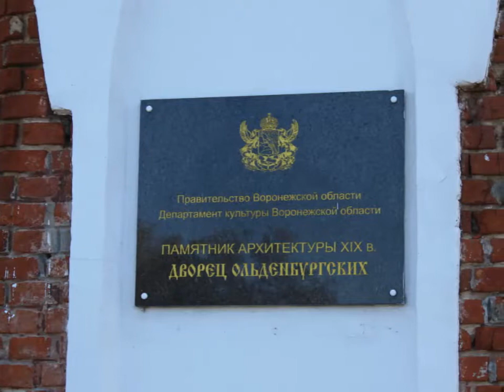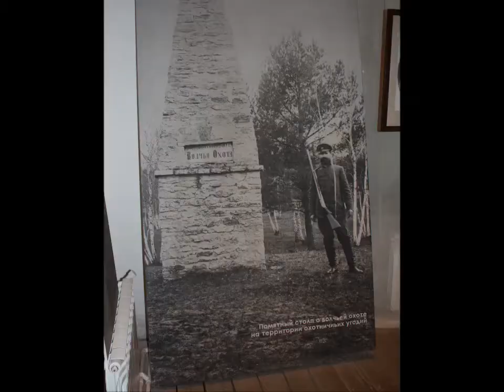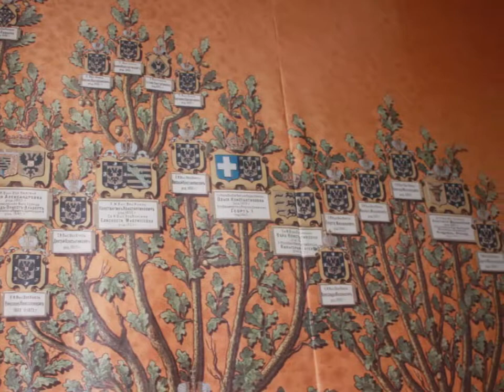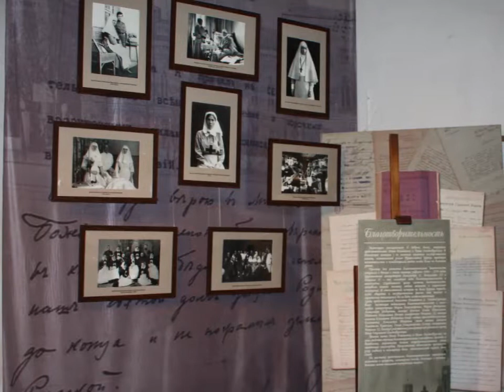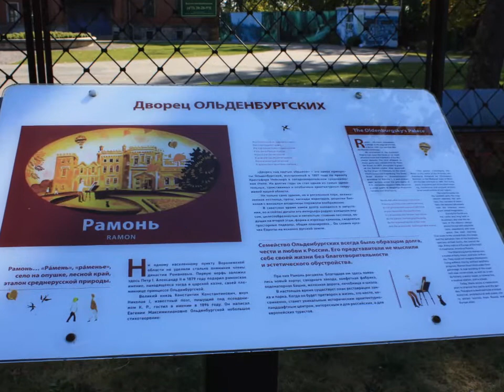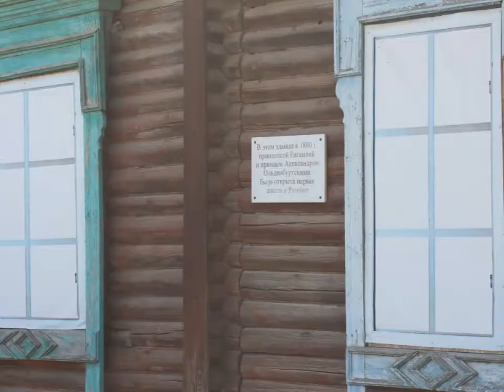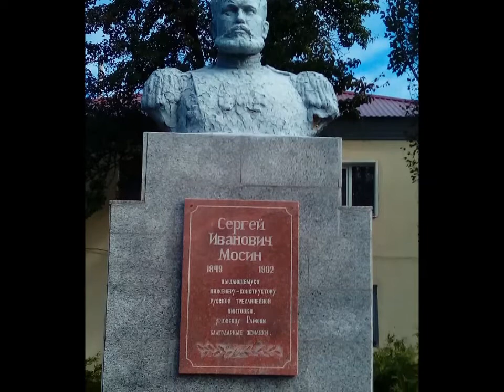Дворец Ольденбургских - Рамонь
Дворец Ольденбургских — усадебный дом конца XIX века в посёлке городского типа Рамонь Воронежской области. Редкий для русской глубинки памятник кирпичной неоготики. Принадлежал русской ветви Ольденбургского дома.
В 1878 году княгиня Евгения Максимилиановна Романовская, герцогиня Лейхтенбергская (по мужу — принцесса Ольденбургская) купила имение в посёлке Рамонь Воронежской губернии. В 1883 году по проекту архитектора Христофора Нейслера началось возведение замка для супругов. За три года были возведены стены метровой толщины, а к 1887 году была завершена внутренняя отделка.
Принцесса занималась тем, что обустраивала жизнь в селе. В частности, она построила первую в России конфетную фабрику с применением паровых машин, которая получила название «Паровая фабрика конфет и шоколада» и позднее стала прародительницей Воронежской кондитерской фабрики. Продукция фабрики имела международное признание[1], завоевав большое количество наград на различных всемирных выставках[2].

Также в селе появилась водонапорная башня (во дворце был водопровод как с горячей, так и с холодной водой), а рядом с ней — два дома для прислуги принцессы. Именно при ней была учреждена стипендия Её высочества принцессы Ольденбургской, появились столовая и лечебница для местных жителей и железная дорога[3]. При этом в посёлок постоянно приезжали новые крестьяне. В итоге Рамонь стала расширяться и из захолустного поселения превратилась в довольно зажиточное.
На огромной - с негативом 110х60 см - фотографии запечатлен в полном составе Лейб-гвардии Кексгольмский императора Австрийского полк. На фотографии более 1250 нижних чинов и офицеров. Для съемки соорудили специальные леса - больше 20 рядов, по 50 человек в каждом. Одна лишь их расстановка по росту заняла несколько часов. Снимали гигантским объективом - 2,4 метра в длину и 1,4 - в ширину.

Здание старинной школы, построенной в XIX веке принцессой Евгенией Ольденбургской, сгорело в ночь на 7 октября 2020 года. Здание сильно пострадало

Музыка Сергея Чекалина  " Потерянный дом"